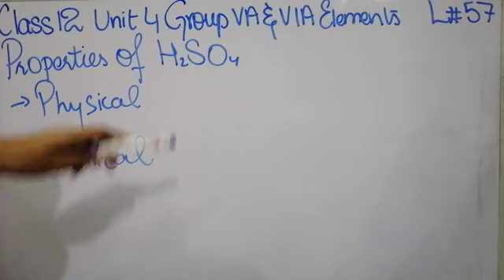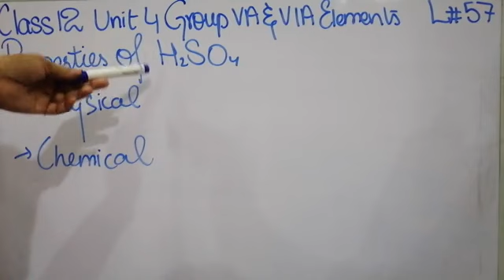Properties of H2SO4 2nd Year Chemistry lec 57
Physical and Chemical Properties of Sulphuric Acid